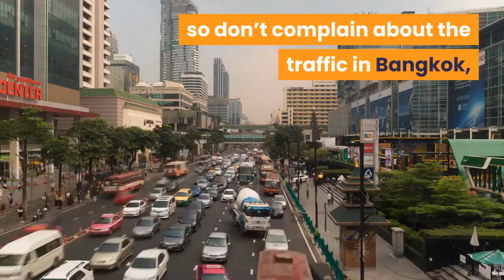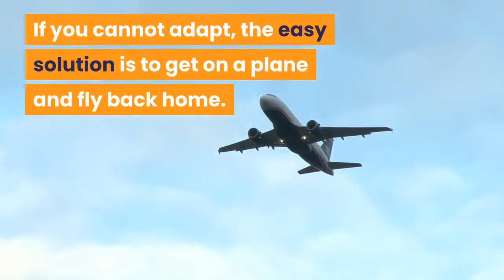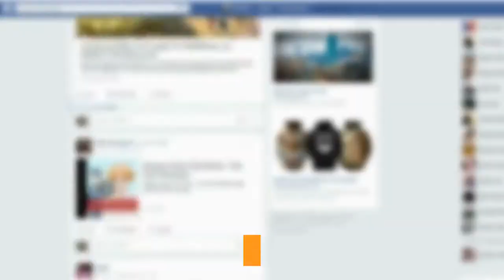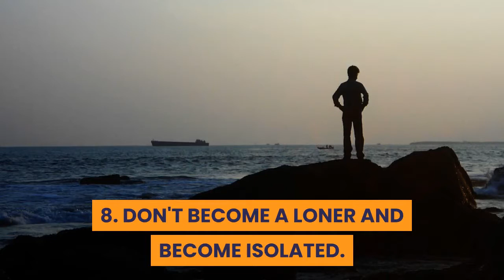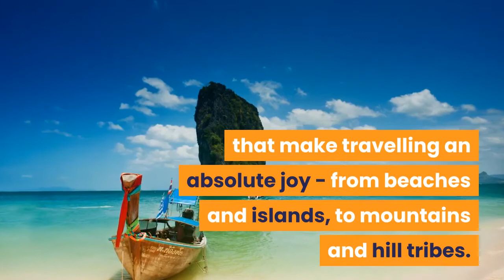11 Tips For Expats Retiring To Thailand | Tips For Expats Retiring in Thailand ❤️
11 tips for expats retiring to Thailand | Tips for Expats Retiring in Thailand | Retire in Thailand | Retire to Thailand | Expats in Thailand | Expats Retiring to Thailand | Should I Retire to Thailand in 2021

- CLICK NOW ❤️

- CLICK NOW ❤️

✈️ If you need a visa for you or your partner❤️to or from any country check out the visa requirements in the link below ↙️